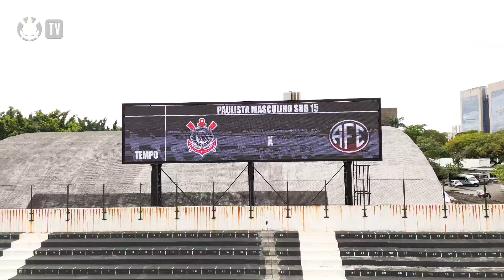Bastidores da Base: Sub-15 classificado para a semifinal do Paulista!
Os Filhos do Terrão superaram a Ferroviária no jogo de volta das quartas de final do Paulistão Sub-15! Os bastidores da classificação você confere agora. Vai Corinthians!